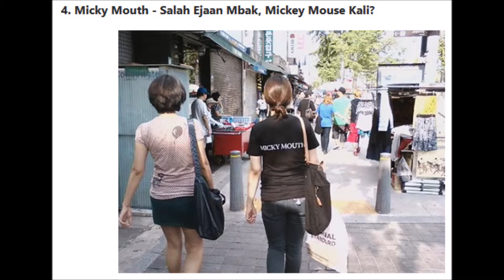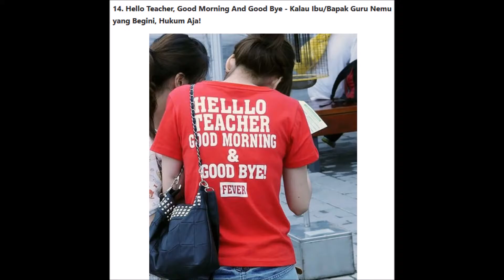Bisakah Kamu Menemukan Kesalahan dari 20 Foto T Shirt Aneh Berikut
Syarief: Kebijakan Tersebut Berdampak pada Harga Barang Naik & Nilai Uang Turun!"
JalanTikus.com